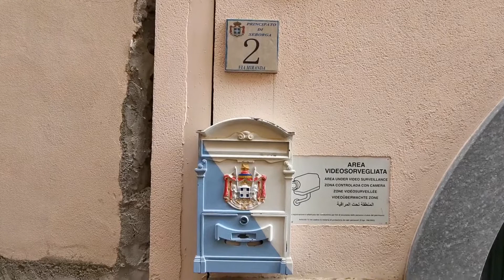Principato di Seborga. Doctor Mark Bert